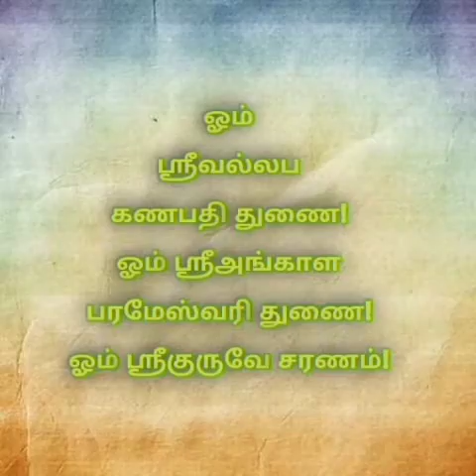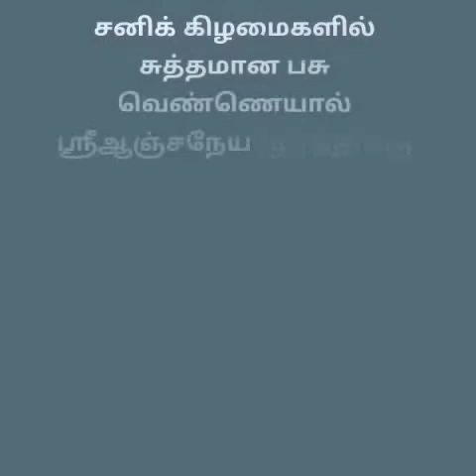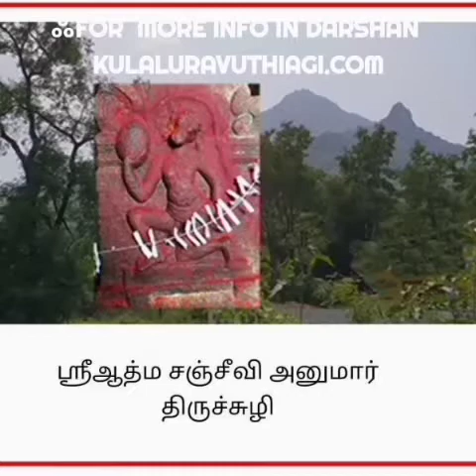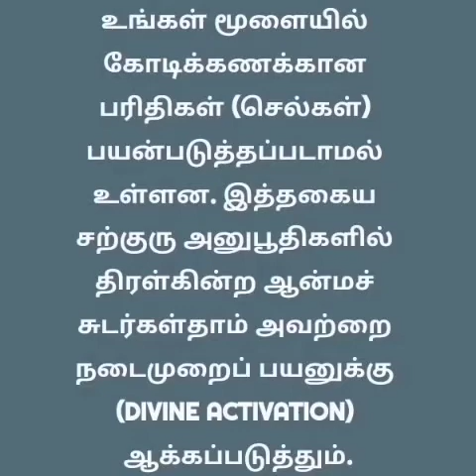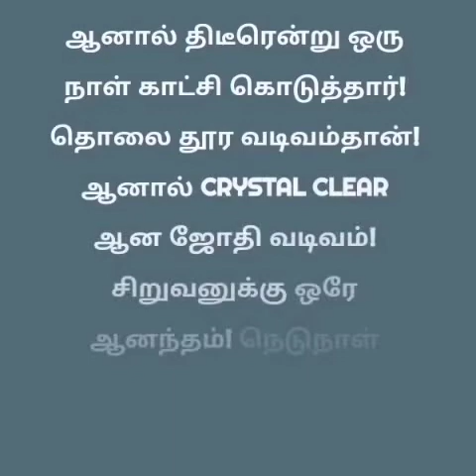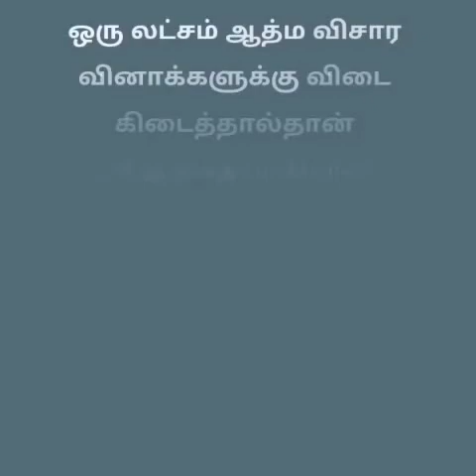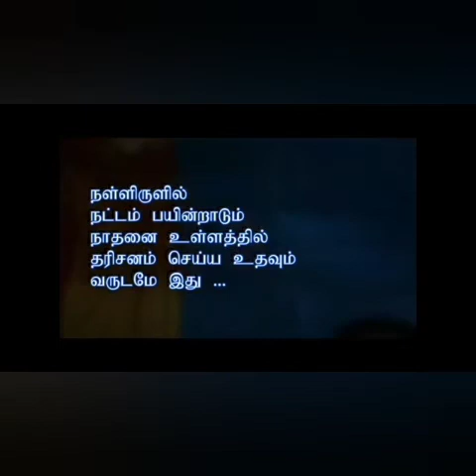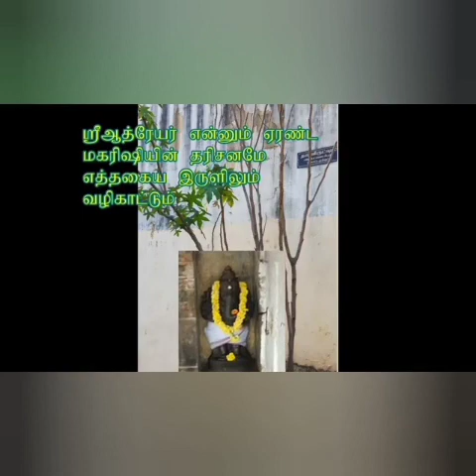ஆத்மார்த்த ஆத்மம் ஆகுக! சித்தோபநிஷத்தின் ஆத்ம லேகியக் குளிகையிது!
with Right Answers we Unsolved!

Texts from Sri Agasthia Vijayam and Supplementary books.. Online contents too available!

Audio from Kulaluravuthiagi